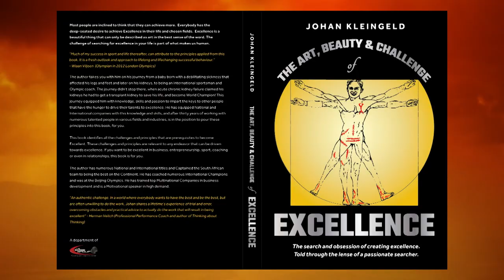Johan Kleingeld, SA Pluimbal-speler - 18 Desember 2020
SA Pluimbal-speler, Johan Kleingeld, kuier by ons om oor sy loopbaan en lewensverhaal te gesels.